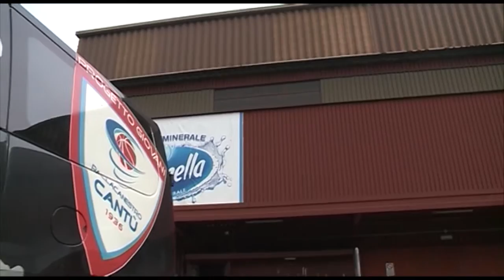Etg - Basket, Callahan si presenta a Cantù